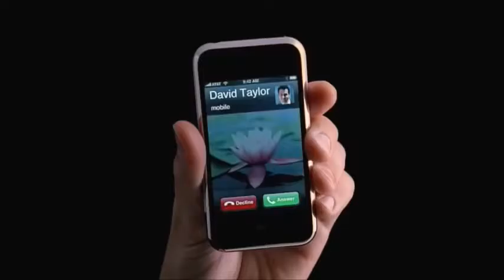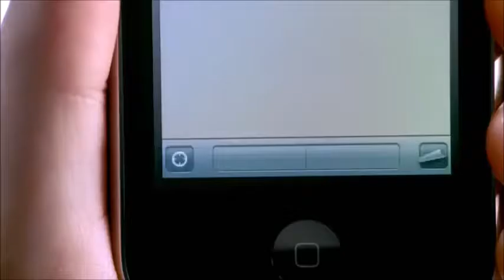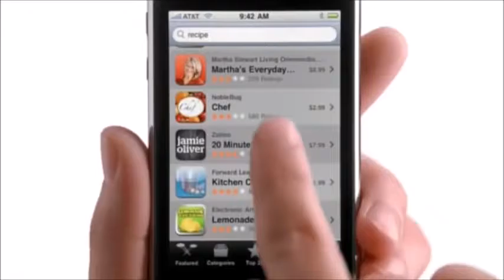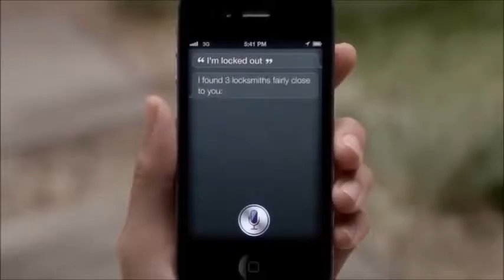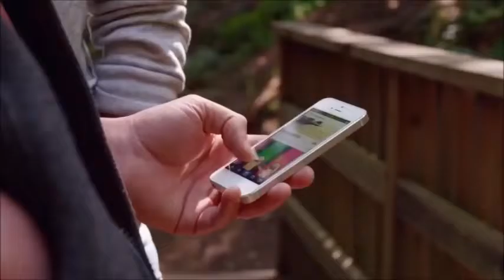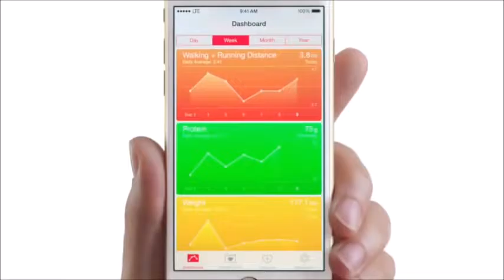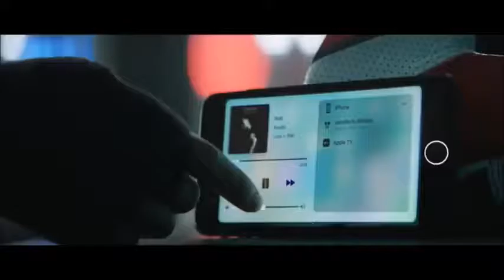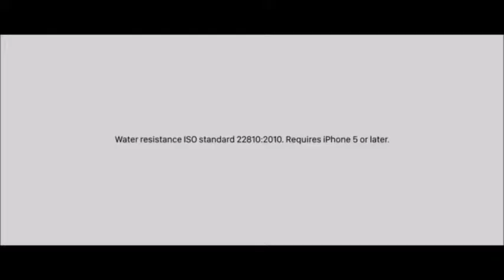Apples best ads ever..made!!